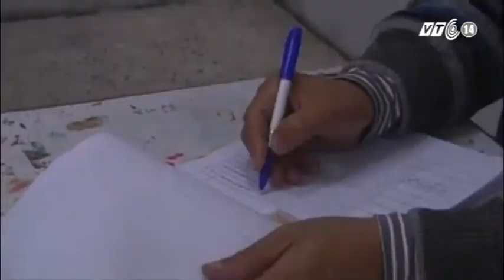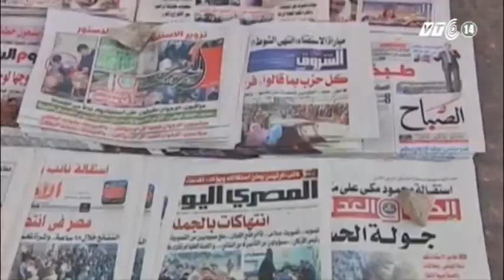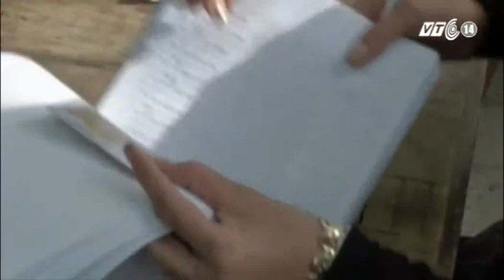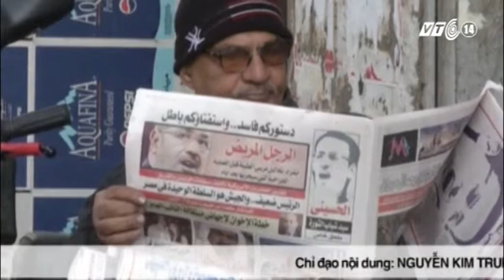VTC14_Chuyện đông chuyện tây_25.12.2012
VTC14_Chuyện đông chuyện tây_ngày 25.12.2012
Ai Cập thông qua dự thảo hiến pháp mới:
Phong trào Anh em Hồi giáo ở Ai Cập vừa tuyên bố dự thảo hiến pháp mới của nước này đã được thông qua sau 2 lần trưng cầu dân ý. Điều này lập tức vấp phải sự phản đối của phe đối lập. Theo giới quan sát, mặc dù hiến pháp mới đã được thông qua, nhưng việc này vẫn không thể kết thúc cuộc khủng hoảng chính trị tại nước này.